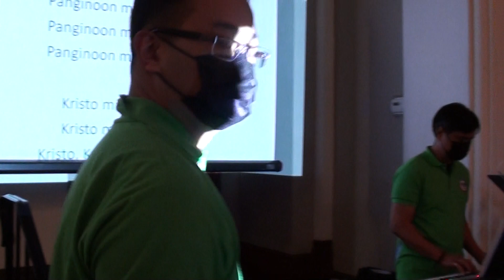video 3 2021 2nd day of Simbang Gabi, @ St. Mary's Church, Saskatoon